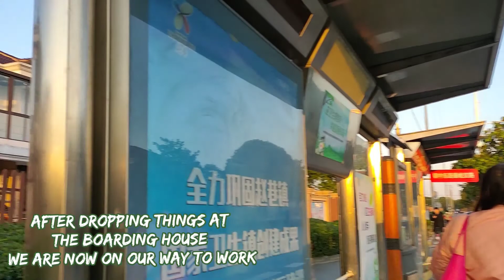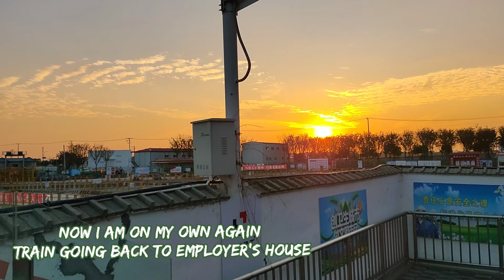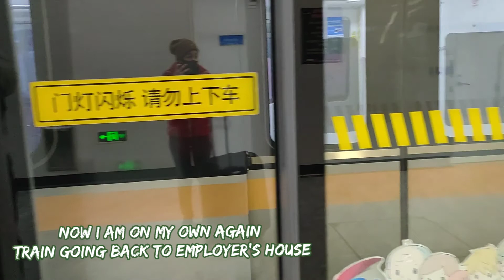Moving On# MY FIRST DAY OF MOVING OUT MOVING ON/ PART 2